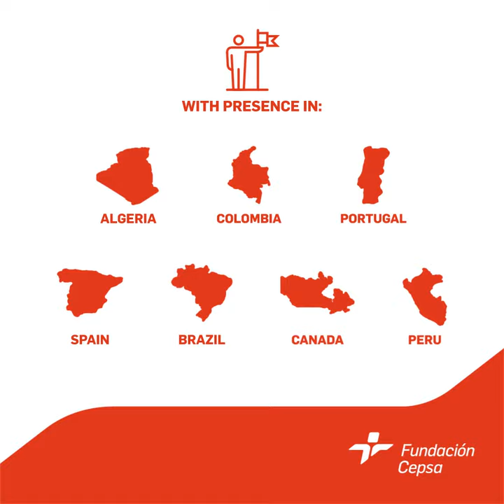Fundación Cepsa: Fact and figures 2021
Fundación Cepsa is firmly committed to helping society and the environment. We keep doing it through several actions belonging to social support, science education, or sustainability.